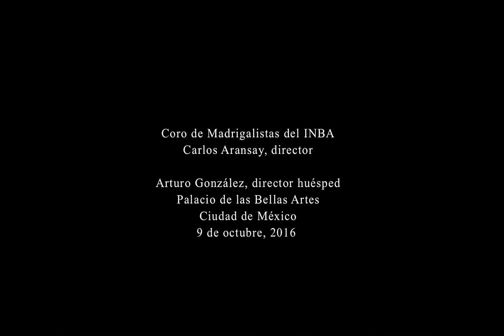¿Conoces a Wolfi?-Promocional 5 minutos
Cuento sinfónico familiar
sobre la infancia de
W.A. Mozart
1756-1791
Mario Iván Martínez
Narrador
Sergio Vargas Escoruela,
Elena Maroutchak y Elías Manzo, piano
Armando Frost, violín
Arturo González, director huésped

Imágenes tomadas del concierto con la
Orquesta Sinfónica Nacional
Carlos Miguel Prieto, director
9 de octubre de 2016
Palacio de las Bellas Artes